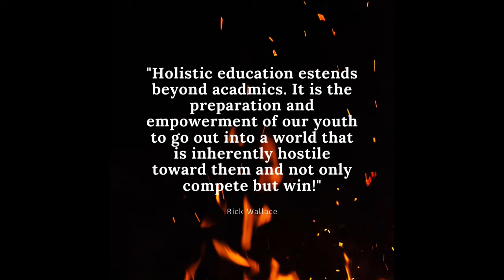Academic Apartheid ~ The Miseducation and Misdirection of African American Youth | Dr. Rick Wallace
The miseducation and misdirection of Black youth is an increasing issues with far-reaching consequences.

In my 16th book, The Mis-education of African American Youth, I defined holistic education as "The preparation and empowerment of youth to enter into a world that is hostile toward them and not only compete and win." It was Malcolm X that said, "Only a fool would let his enemy teach his children." Yet, here we are, expecting those outside of our collective to educate our children to compete with theirs.

Academic Apartheid is far from a book filled with whining and finger-pointing. It goes to the heart of the matter, but the focus is on actionables that provide solutions and relief. It speaks to parents, school psychologists, educators, and the Black community at-large.

Very few are aware of the multitudinous challenges plaguing Black communities across the United States. We are struggling in resource mental health needs, behind in educational advancement, at the bottom of the socioeconomic ladder in every statistical category. I young boys are targeted in the educational system as early as 5-years old. The use of pscyhotropic (schedule 2) drugs to sedate and mentally castrate young Black males is on the rise. A case has been brought to my attention where a young Black male in Ohio is being taken through regular electric shock therapy. Yes, they are still using primitive ineffective methods on our youth.

At The Odyssey Project, we are committed to waging war to defend and empower our people, but we need your help.
Dr. Rick Wallace

Additional Resources:

Get your signed copy of book #23, Merging Souls: Healing, Hope & Restoration in Modern Marriage

Additional Resources:

Return of the Rapid Change Breakthrough Program ~ Last Chance| Dr. Rick Wallace